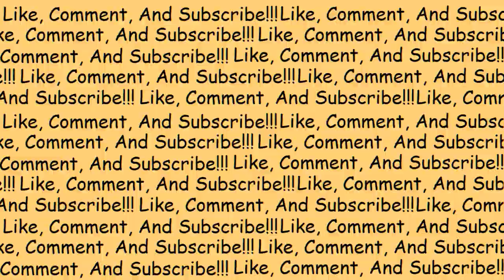SHE IS FINE AS HEL THO || Ghostrunner Awesome Moments! || Part 5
Hey Honey... How about you not counter my attacks?